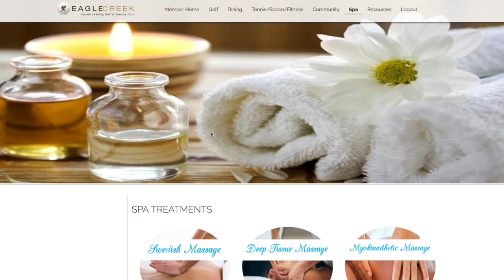Safe Reopening Procedures - Spa Services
We are thrilled to announce the reopening of Spa Services at The Crystal Lake Facility! To ensure our members, guests and staff stay safe and healthy, we are taking the necessary precautions as advised by the CDC and WHO.